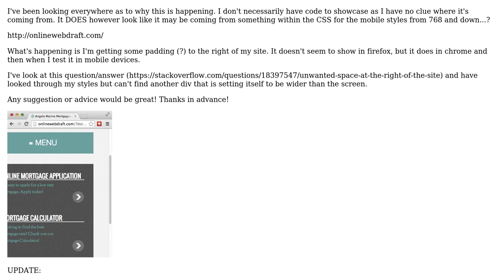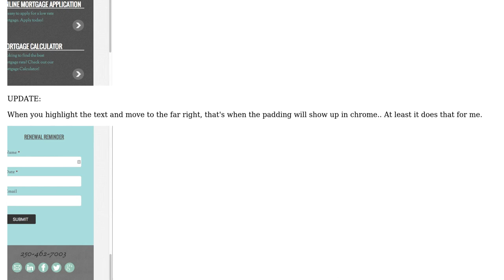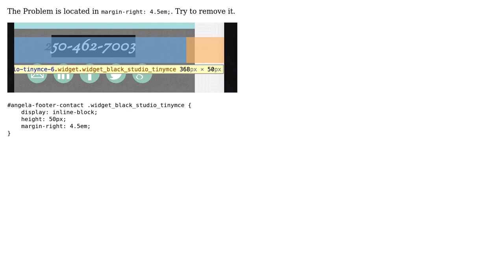Padding to the right of my site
With thanks & praise to God, and with thanks to the many people who have made this project possible! You are responsible for your own actions.